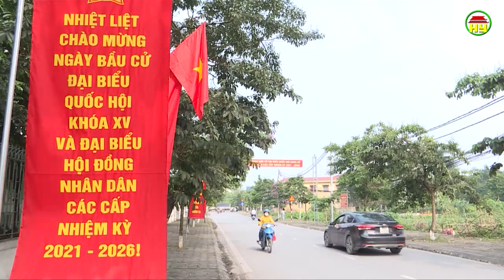Mỹ Hào ngày đầu thực hiện cách ly xã hội theo Chỉ thị 16